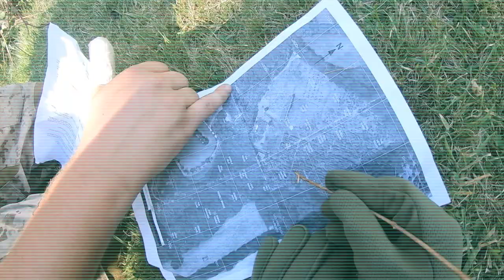Playing Airsoft With EX ROYAL Marine COMMANDOS! (INTENSE)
playing airsoft with military veterans is always good fun, i hope you enjoy this airsoft gameplay hosted and organised by my good friends down at Direct action group!

Previously on names nicco...